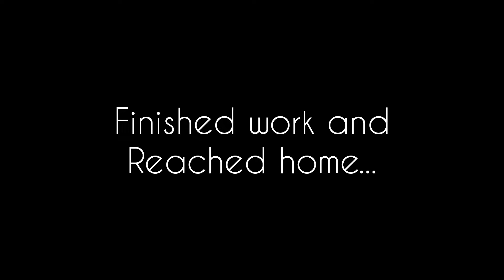I TRIED VLOGGING LIKE @ketan_k18 😅 | CRICKET VLOG 🏏